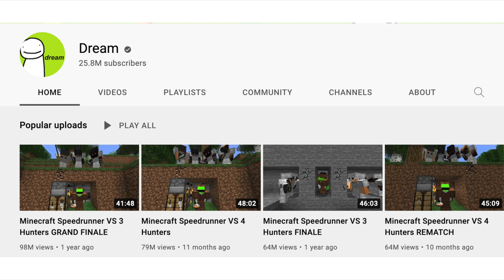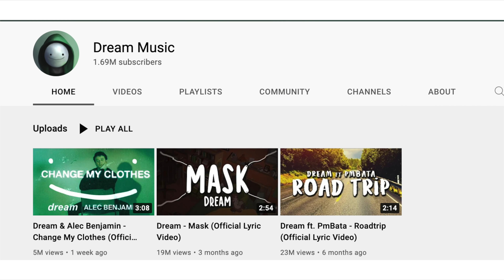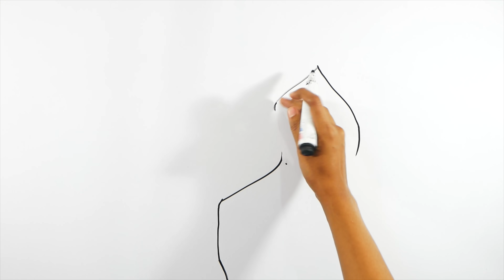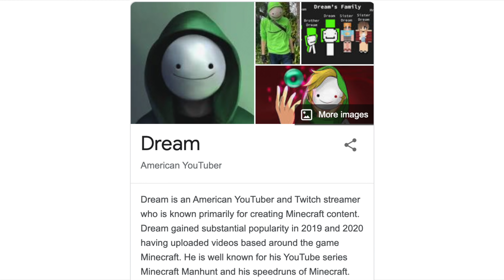Dream : Draw My Life (Final)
Dream : Draw My Life is a complete biography of ,One of the biggest Minecraft gamer . Dream has over 26 Million subscribers and each and every videos of his gets like 20 million views .So dream’s real name is Clay. He was born on August 12th, 1999 which makes him 21 years old. He was born and brought up in US.  In todays episode we are talking about the complete story of dream how he started his YouTube channel how he became so famous everything .
   Dream’s younger sister has made her presence in Dream’s streams. She is known in the online community as Drista. Drista is 14 years old. She has joined for gaming with tommyinit in Dream’s SMP server several times.